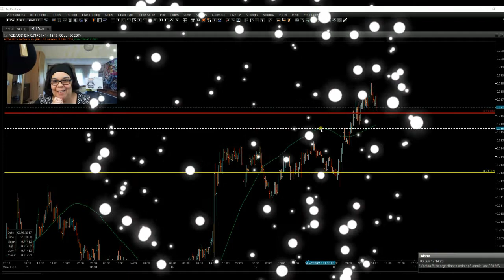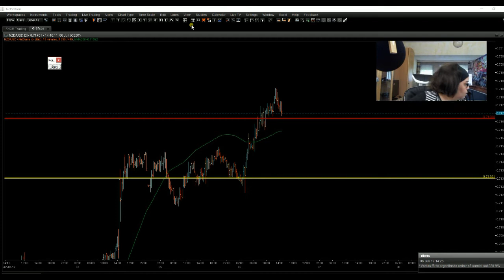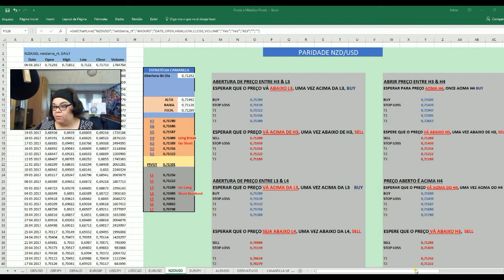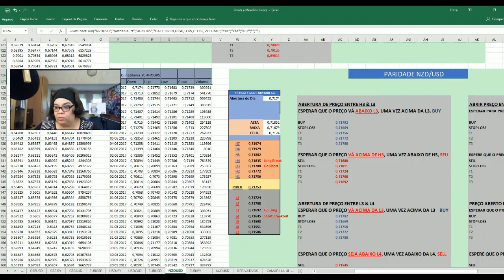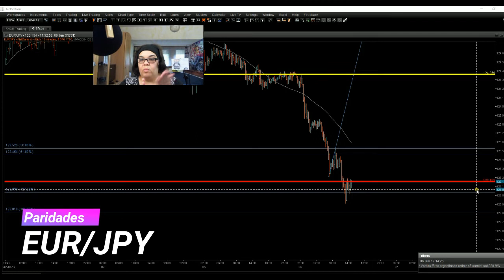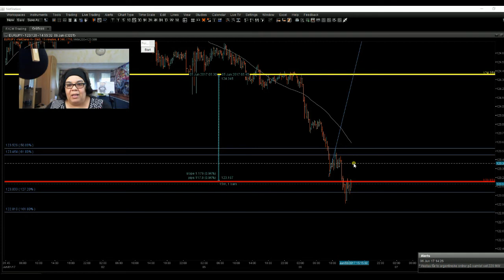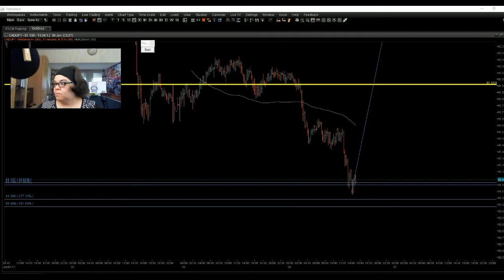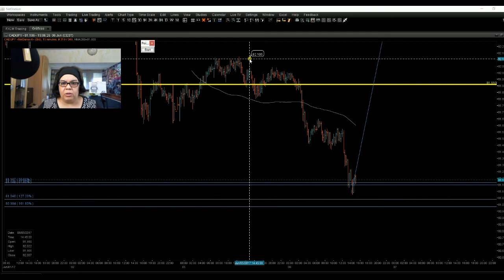Mais de 200 Pip´s na USDJPY e CADJPY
Mais um Bate papo Forex